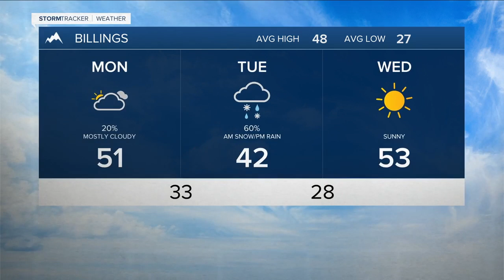Q2 Billings Area Weather: Rain and Snow By Tonight